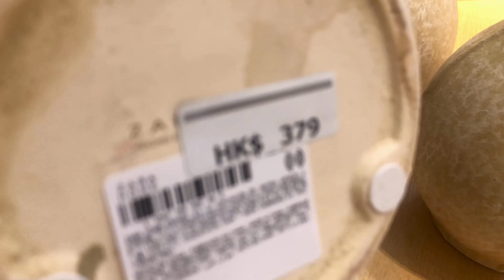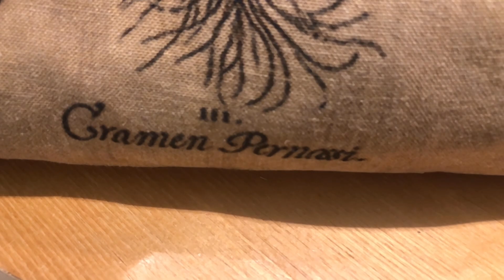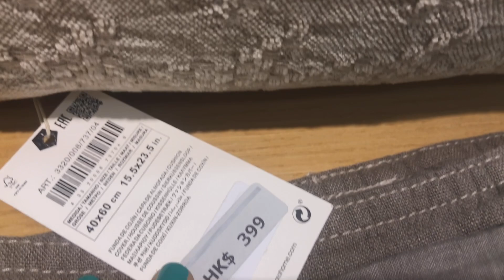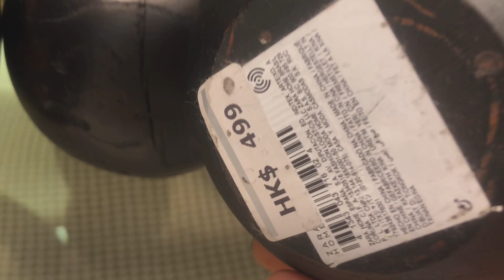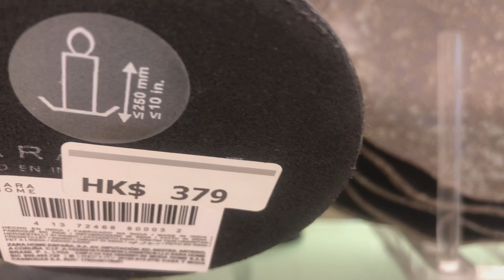ZARA HOME NOVEMBER NEW COLLECTION 2021~Luxury Bedding Sets/WINTER!!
Here's another ZARA HOME NEW COLLECTION NOV 2021~Luxury Bedding sets.Upgrade your bedroom with high quality bedding sets from Zara Home.So come and Virtual Shop with me.Enjoy Shopping!

Duvet cover sizes
90,105,135,150

DimpleRose Vlog

DimpleRose Vlog
Zara Home Virtual Walkthrough with me